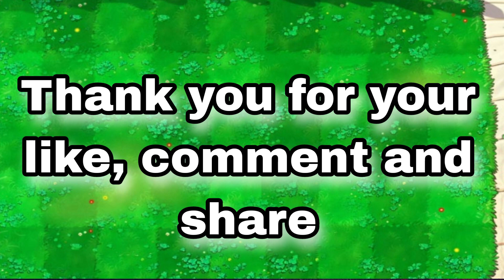99 Winter Melon Vs.DR.Zomboss Team - Plants Vs.Zombies Mod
99 Winter Melon Vs.DR.Zomboss Team - Plants Vs.Zombies Mod
you are coming to ThachenCR channel. We are fans of game Plants Vs.Zombies.
Hope you are joining​ to watch this gaming video and wish you good health.
Hope you support me.